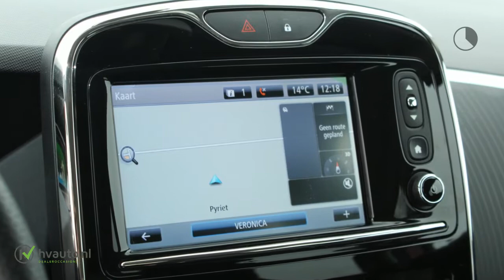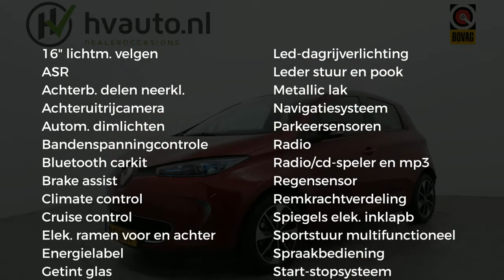Renault ZOE R90 INTENS 41KWH INCL ACCU | Eur. 21.471,- incl. BTW